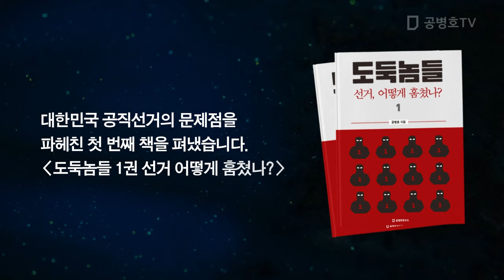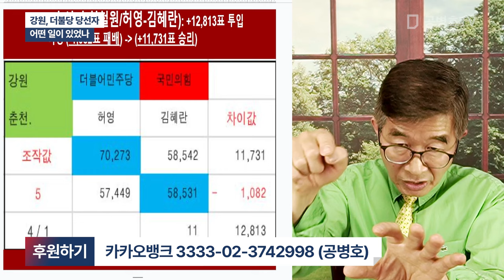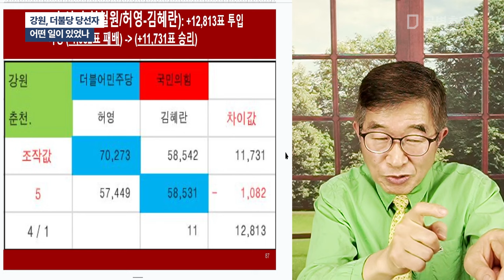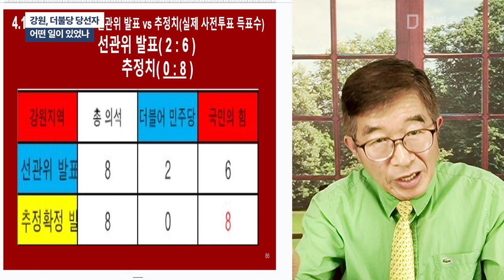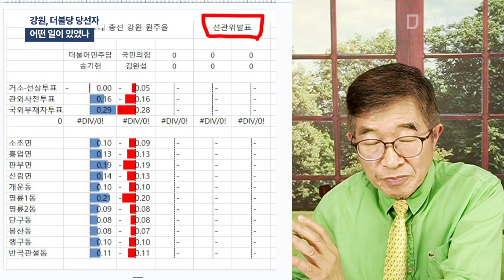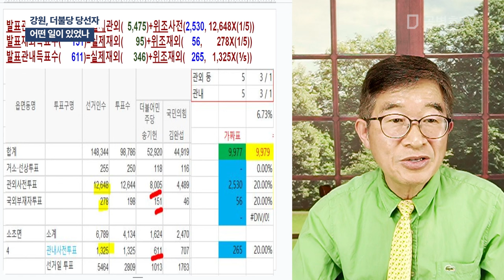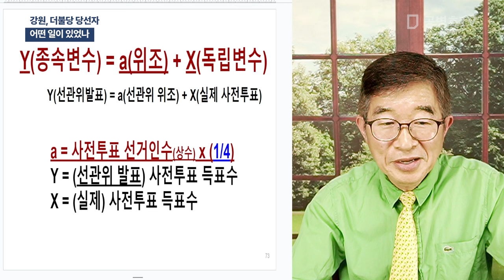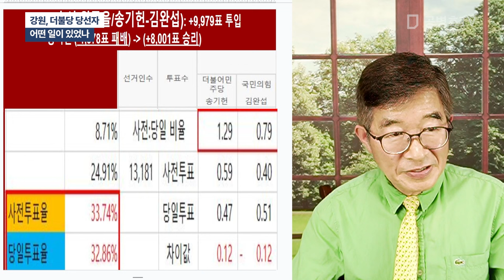강원, 더불당 당선자 / 어떤 일이 있었나 [공병호TV]